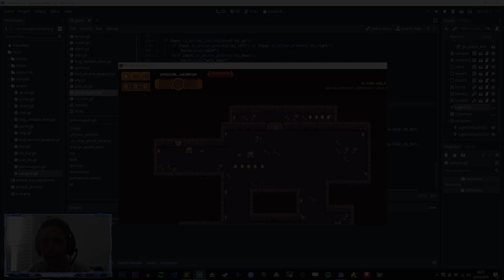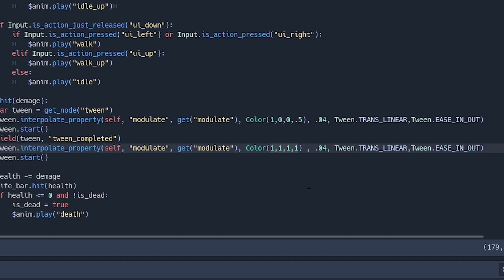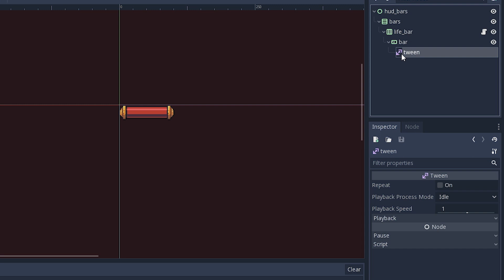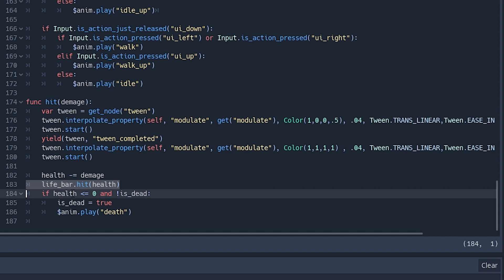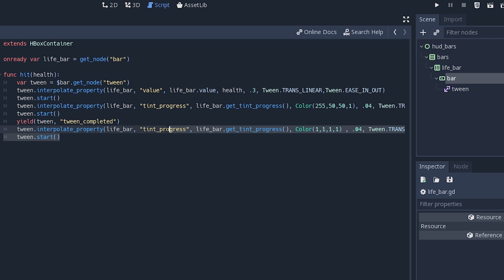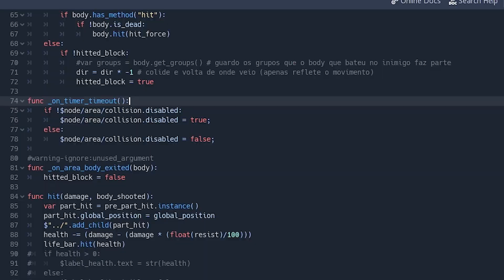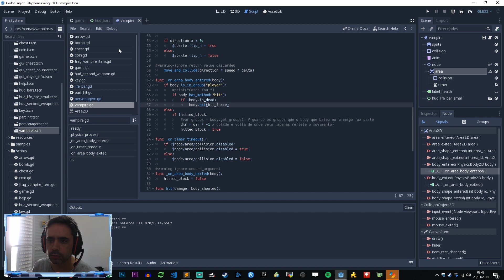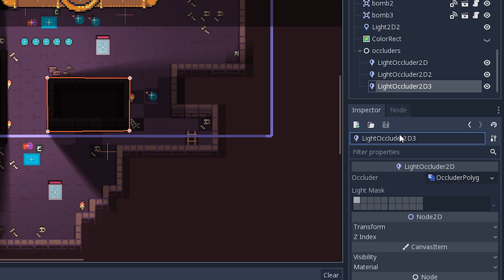Godot Engine Devlog #5 - Game: Dry Bones Valley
Nesse vídeo eu apresendo a evolução do jogo Dry Bones Valley. Foi implementado sistema de barra de vida (bar life) para o player e inimigos, colisão em tempo real utilizando os recursos nativos do Godot (incluindo Timer) e um sistema de iluminação, que no vídeo apresenta um problema, mas que já foi resolvido após a gravação. Falo bastante também sobre a utilização do Tween para animações e alteração de cores.